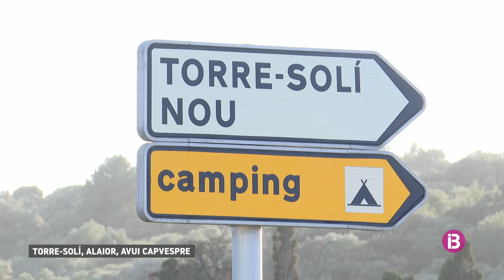L'encreuament d'entrada i sortida a Torre-solí, des de la carretera general de Menorca, qu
Tot i els nombrosos accidents que s'han registrat els darrers anys, la majoria de col·lisions han estat sense ferits